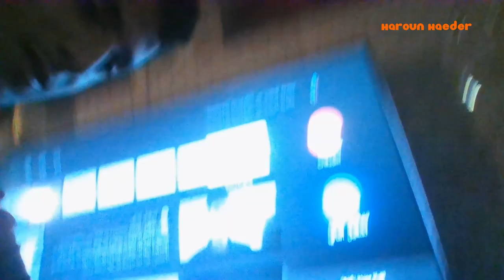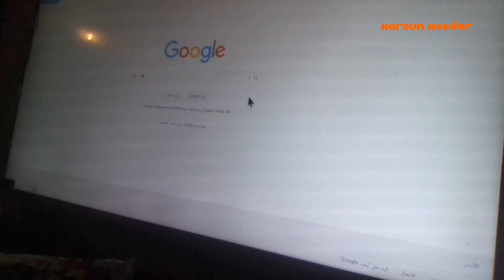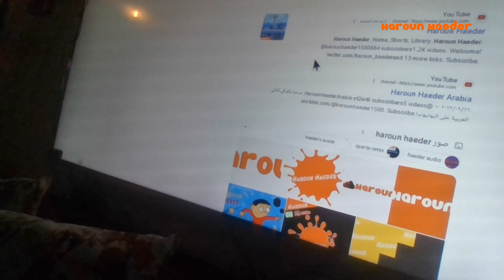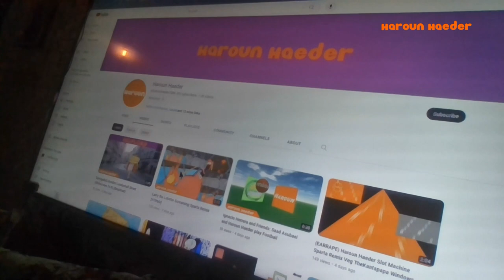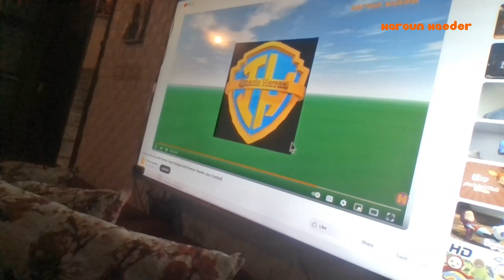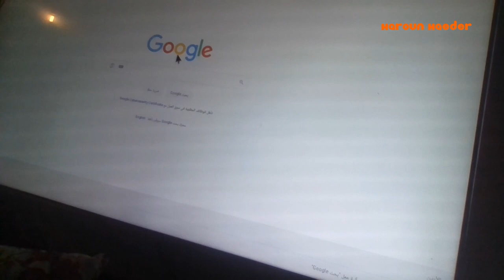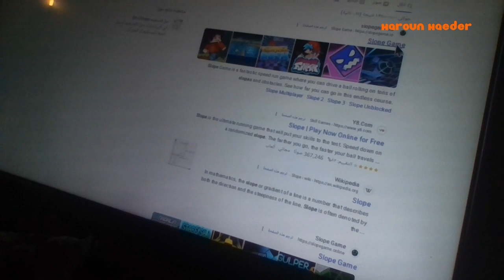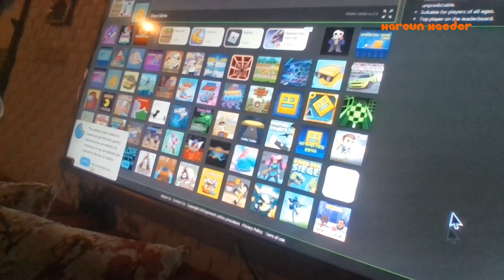(Fun Experiment) Browsing the web on my G-Guard TV using Vewd Browser!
Enjoy! :) I used Windows 10's Camera App + CapCut to make it.